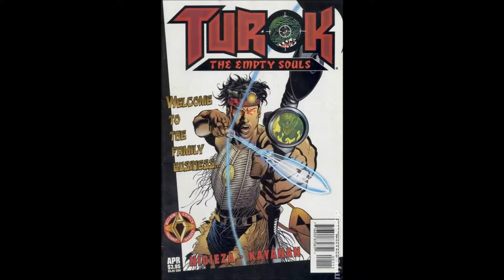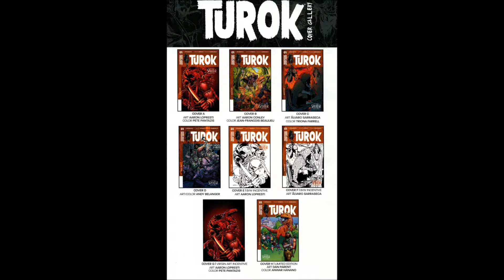Sounding Board TV 2017 talks about the new Turok 01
In this clip of "Sounding Board TV,"  Agis261 talks about the latest version of Turok released by Dynamite.   He goes thru some of the history of the character and shares his changes and opinion on the current version of this character.